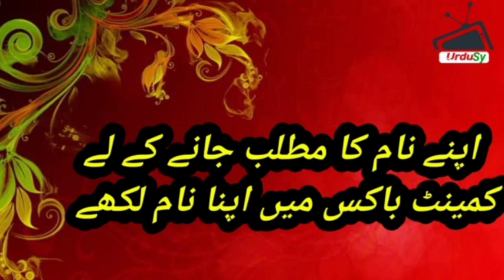Nida Name Meaning In Urdu Girl Name ندا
Nida ندا is a Muslim Girl Name, it has multiple Islamic meaning, the best Nida ندا name meaning is Call, and in Urdu it means پکار. The name is Arabic originated name, the associated lucky number is 1.

Nida ندا Name Meaning In Urdu (Girl Name ندا)
Meaning of Muslim Girl Name Nida ندا - Islamic Baby Girl Name Nida ندا Meaning & Pronunciation

Nida ندا Name Meaning In Urdu/Hindi | Nida ندا name ka matlab kya hai | Nida ندا naam ki meaning |Urdusy

Nida ندا Name Meaning In Urdu Boys Name(Lucky number,colour,stone)Muslim Islamic Kids/Baby  Names (Boys and Girls) with Urdu Meaning, Popular and Famous Names